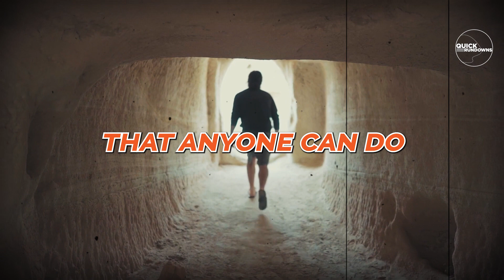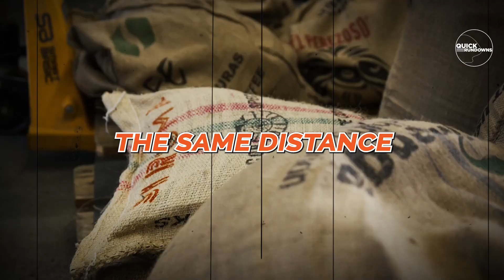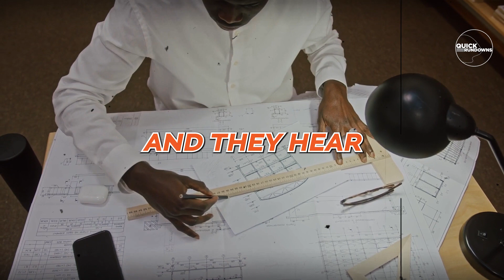There is no way you can't improve your focus using this Methods - Neuroscientist Andrew on focus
Neuroscientist Andrew Huberman on focus, with Lex Fridman from Lex Fridman Podcast #277

Lex is a Russian-American computer scientist, artificial intelligence researcher, and podcaster.

Who is Andrew Huberman :

Andrew Huberman is an American neuroscientist and associate professor in the Department of Neurobiology at the Stanford University School of Medicine; Huberman has been credited with coining the term "Non-Sleep Deep Rest" (NSDR), referring to practices that place the brain and body into shallow sleep to accelerate neuroplasticity and help offset mental and physical fatigue. and He has made many contributions to the brain development, brain plasticity, and neural regeneration and repair fields.

As i am professional video editor, with a long experience on fiverr platform, i love adding value to pre existed content and make it very interesting to watch and spread knowledge while making it easy to assimilate and learn.

1)This video has no negative impact on the original works (It would actually be positive for them)
2)This video is also for teaching purposes.
3)It is not transformative in nature.
4)I only used bits and pieces of videos to get the point across where necessary.

Source | All rights of audio used belong to:
→ [LEX FRIDMAN] – Podcast #277

Quick rundowns does not own the rights to these video clips.

Please contact us at : for any copyright claim, if ever you want me to remove any of the videos used in our video i will be happy to do it, thanks in advance.